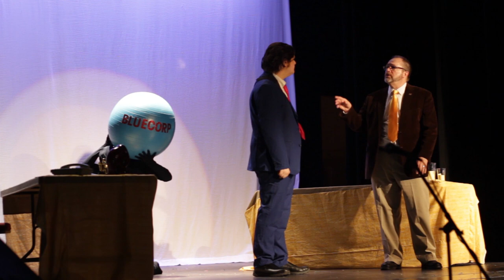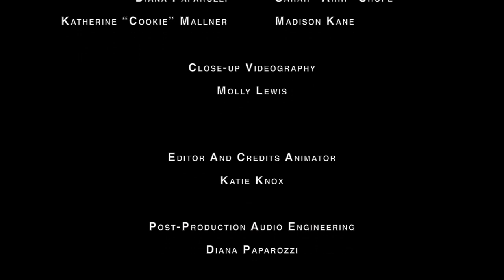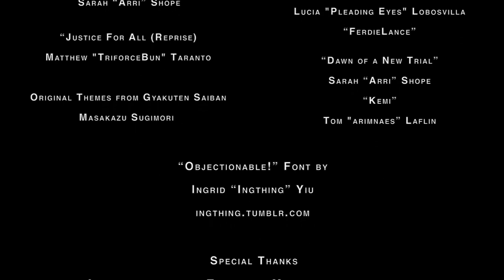Turnabout Musical LIVE! (Multicam Edit) - Phoenix Wright: Ace Attorney Fan Musical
Sunday, December 18th, 2016 at 2:30 EST

Produced, directed and adapted for the stage by:
Diana Paparozzi
Sarah Shope

MAIN CAST
Daniel Paparozzi as Phoenix Wright
Sarah "Arri" Shope as Maya Fey
Garrett Thompson as Miles Edgeworth and Frank Sahwit
Joel "Shinkinrui" Williams as Dick Gumshoe
Nate Strock as Manfred von Karma and Act I Bailiff
William "Ghaleon" Barkley as the Judge
Katherine "Cookie" Mallner as Mia Fey
Maxwell "hibob7" Dziabis as Larry Butz
Ed Garrett as Marvin Grossberg and the Pasta Shop Owner
Ami Garrett as Redd White, Winston Payne and Act II Bailiff
Madison Kane as April May, Polly the Parrot and Lana Skye
Lauren Santos as Lotta Hart and Bluecorp Statue
Diana Paparozzi as Belinda the Secretary
Amy Williams as Maggey Byrde
Charley "PopeLickVA" Marlowe as Furio Tigre
Alara Scott as Cody Hackins
Lillian Scott as Penny Nichols

Tech Director: Miranda Cox
Tech Crew: Devon Scott, Kelly Evans
Choreography: Lauren Santos
Costuming: Diana Paparozzi, Sarah Shope, Katherine Mallner, Madison Kane

Closeup Videography: Molly Lewis
Editor and Credits Animator: Katie Knox
Audio Editor: Diana Paparozzi

Original animation script:
Sarah Taranto
Rachel Blier
Ami Garrett
Lizzy Denning

"August Day"
Matthew Taranto

"The Objection Song"
Matthew Taranto, Sarah Taranto, Michiel Van Belle

"The Rookie Killer"
Brandon Lee Torres

Matthew Taranto

"Reawakening"
Matthew Taranto, Justin Briner, Lucia Lobosvilla

Sarah Taranto, Sarah Shope, Michiel Van Belle, Diana Paparozzi

"A Revealing Testimony"
Sarah Taranto, Matt Furda, "FerdieLance", Lizzy Denning

"The Scent of Fresh Lemons"
Justin Briner, Lizzy Denning

"Redd White And You"
Matt Furda, Justin Briner

Matthew Taranto

"Decree of the Prosecutor"
Matthew Taranto

"Overture"
Matthew Taranto

"Beautiful Christmas Day"
"MercuryKitten", Lucia Lobosvilla, Diana Paparozzi

"Alone"
Sarah Shope, Katie Knox, Lucia Lobosvilla

"Anything to Win"
Sarah Taranto, Matt Furda, Michiel Van Belle, Mary Russ

"Lotta Things"
Sarah Shope, Sarah Taranto, Ed Garrett, Ami Garrett, "Armanky", Samantha Smith, Lucia Lobosvilla

"A Guy You Can Trust"
Matthew Taranto

"Pasta Shop"
Brandon Lee Torres, "Comfortably Numb", Ed Garrett

"It's Gotta Be The Butz!"
Matthew Taranto

"600,000 Volts (Out of My Way)"
Matt Furda

"Tomorrow, At Last"
Sarah Shope, Lizzy Denning, Lucia Lobosvilla, "FerdieLance"

"Who Killed Gregory Edgeworth?"
Sarah Shope

"Justice For All (Reprise)"
Matthew Taranto

"Dawn of a New Trial"
Sarah Shope, Kemi, Tom Laflin

SPECIAL THANKS
All contributors to Turnabout Musical, past and present
Original cast of Turnabout Musical
Original project founder Ethed
court-records.net
Capcom, Shu Takumi and the Gyakuten Saiban development team